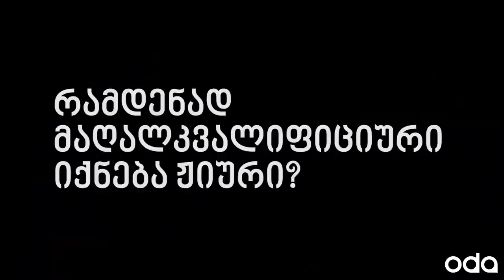ყველაფერი, რაც KING OF DRIFT - ის შესახებ უნდა იცოდეთ !